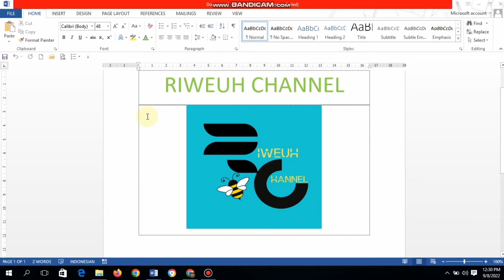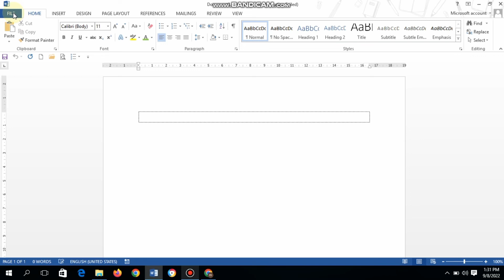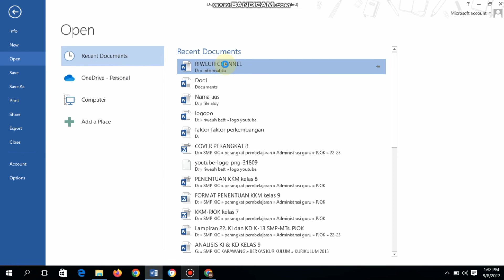Microsoft word : membuat dokumen baru, menyimpan dokumen dan membuka dokumen yg sudah ada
membuat dokumen, menyimpan dokumen dan membuka dokumen yang sudah ada pada Microsoft word